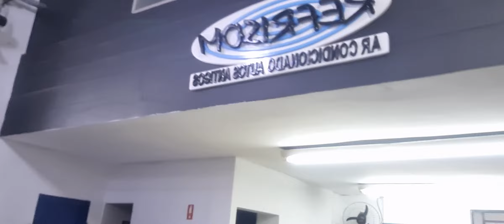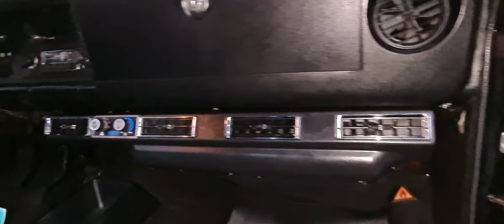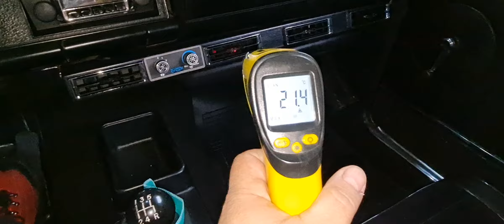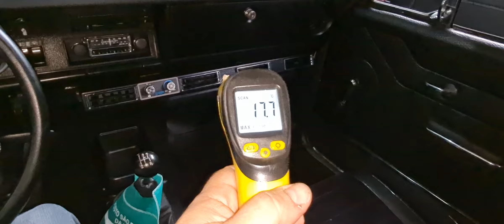Ar condicionado opala. Com compressor elétrico.......@refrisomarcondicionado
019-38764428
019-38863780